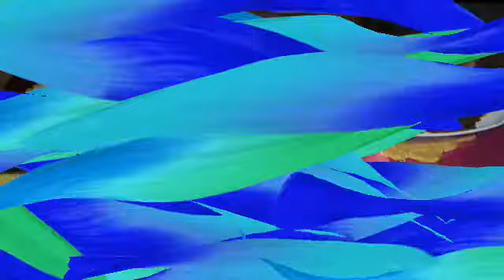আমার তৈরি কিছু নাস্তা ও রেসিপি ||Bb Ana vlog. January 11, 2021